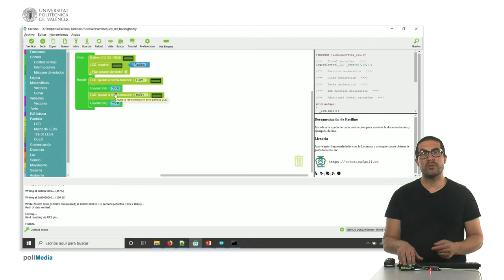66/75 MOOC Internet de las Cosas Parte I: Ejemplo de Programaicón. Establecer la Luz de Fondo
En este vídeo se muestra cómo utilizar las instrucciones de Facilino para encender y apagar la retroalimentación de las pantallas LCD para resaltar un texto.